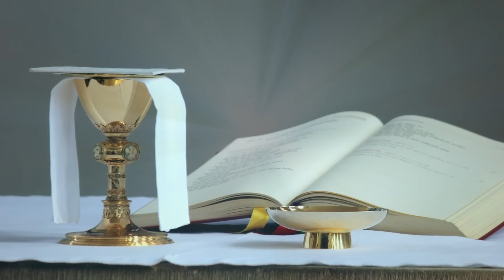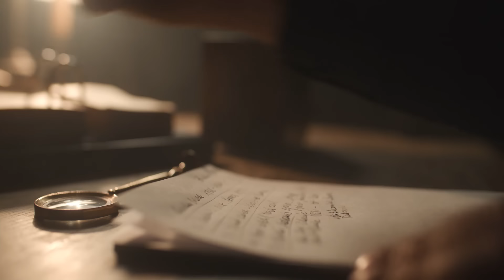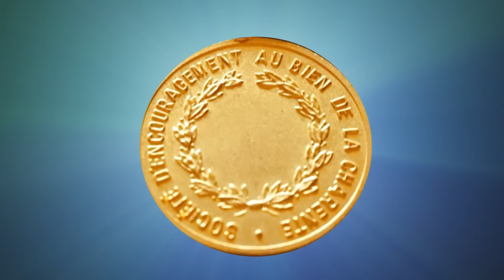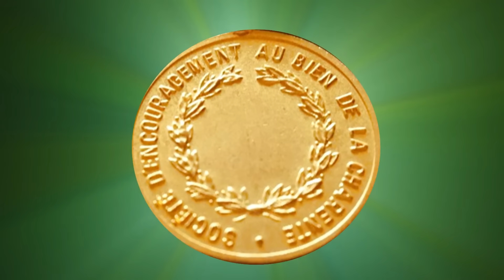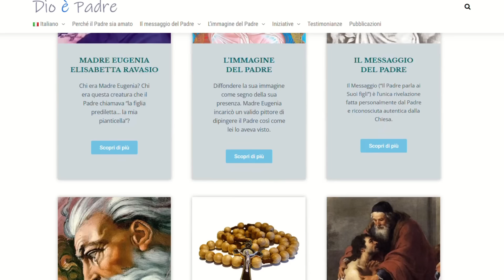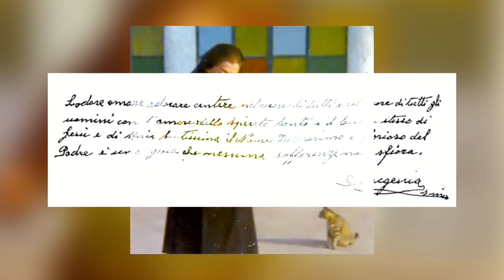La Vierge lui apparait et change son destin : histoire de Mère Eugenia Ravasio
Découvrez l'histoire exceptionnelle de Mère Eugenia Elisabetta Ravasio appelée aussi Soeur Eugenia des lépreux. Malgrè une enfance dans la misère où elle frolera la mort, son destin changera suite à l'apparition de la Vierge Marie. Elle deviendra par la suite religieuse dans à l'Institut missionnaire français « Notre-Dame des Apôtres ». Rapidement elle deviendra Mère Eugenia et elle ouvrit plus de 70 centres  dans les lieux les plus abandonnés de l'Afrique, de l'Asie et de l'Europe.
Elle fut à l'origine du centre pour lépreux dans la ville d’Adzopé  en Côte d’ivoire. Avec l'aide de Raoul Follereau elle réalisera l'impossible.
Son désir d'union mystique avec le Père éternel lui permettra de triompher de toutes les épreuves.

Il est encore en construction mais c'est un début ^^

📚 Sources :
POUR LA GLOIRE DU PERE
Notes biographiques sur Mère Eugenia Elisabetta Ravasio Père Andrea D'Ascanio
🎞🖼 Images et vidéo :
Pixabay.com